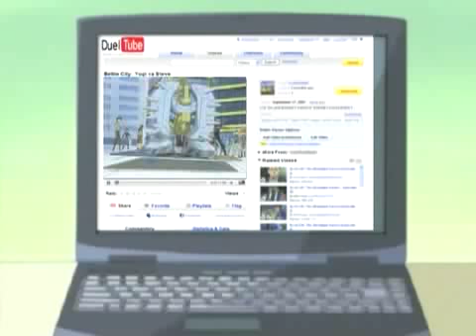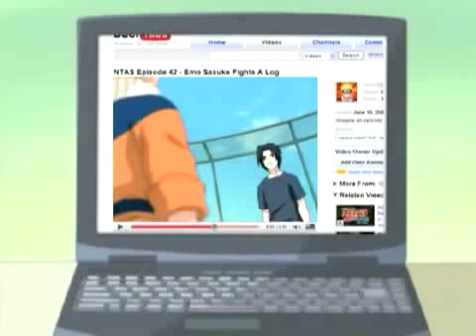The Not-So-Super Roba Bros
pooooooooooooop